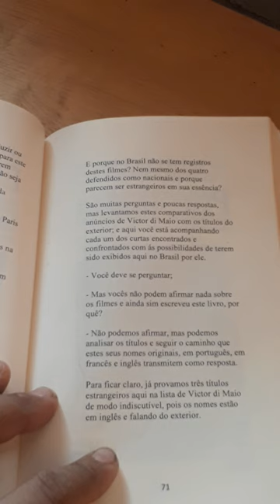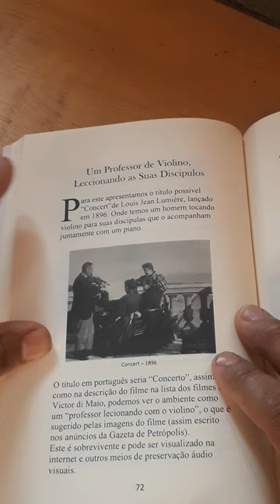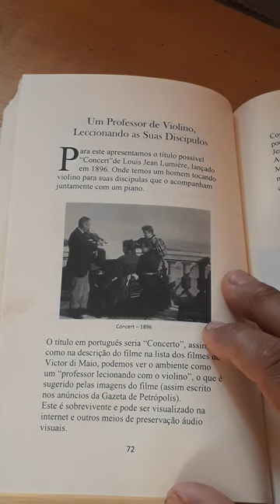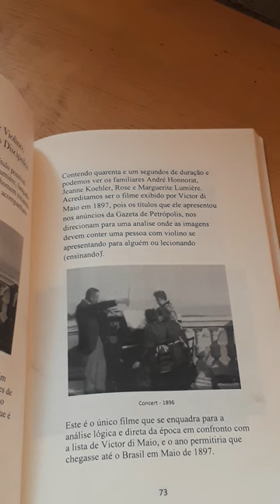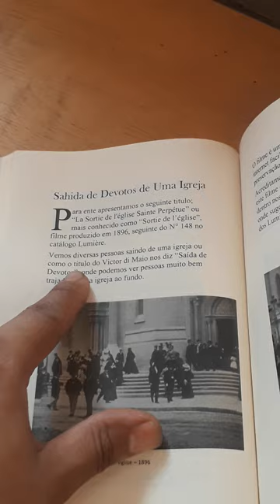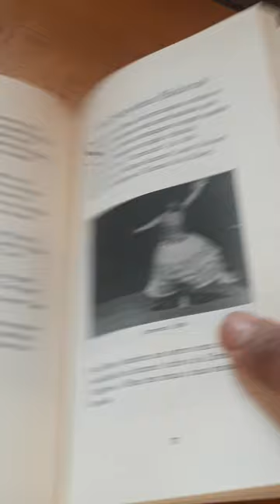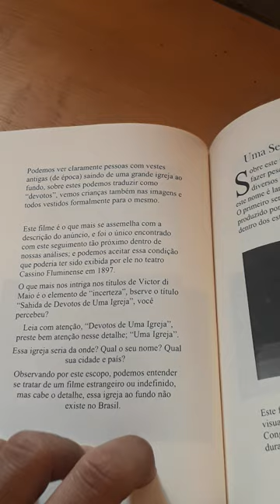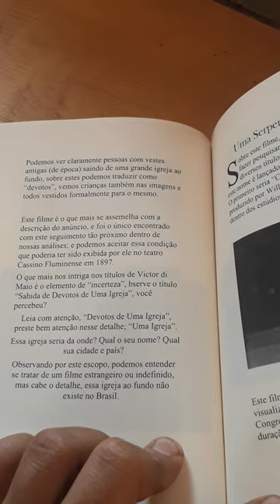19 livro - Os Filmes Estrangeiros de Victor di Maio